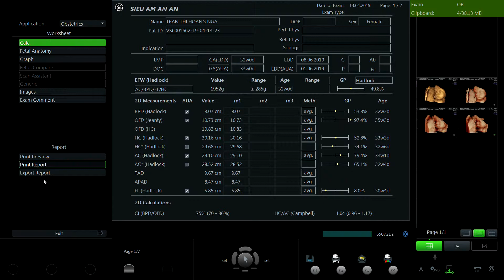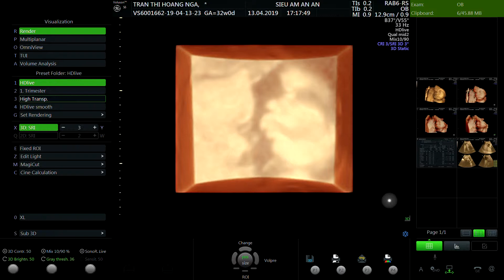TRẦN T HOÀNG NGA